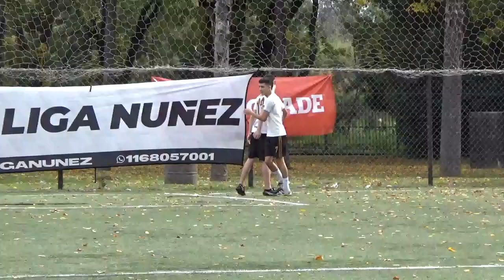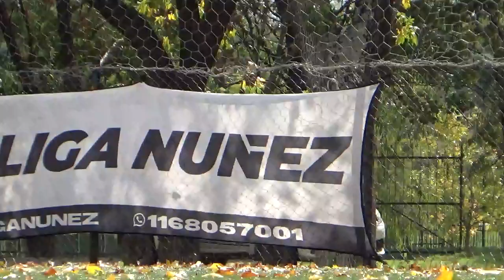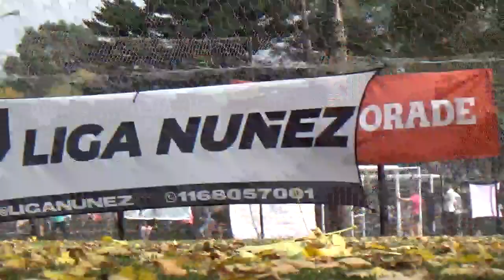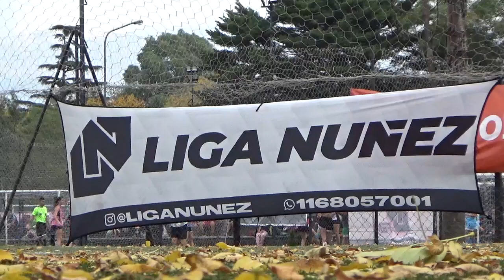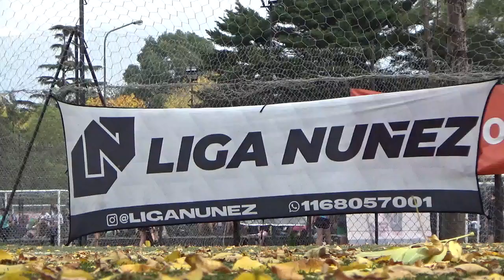BUCHARDO VS JOVE FC - LigaNuñez - Apertura SLD - 30/4/23